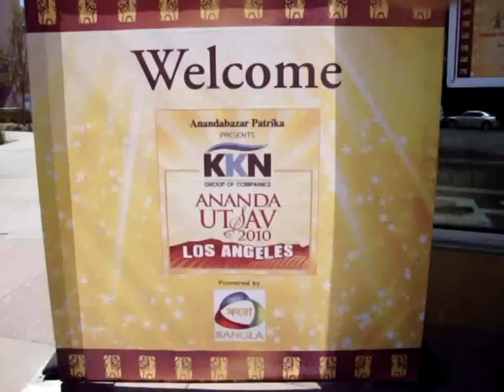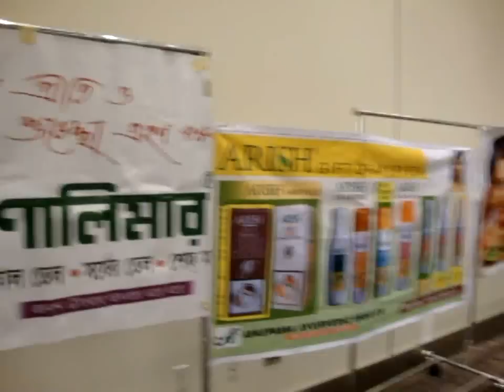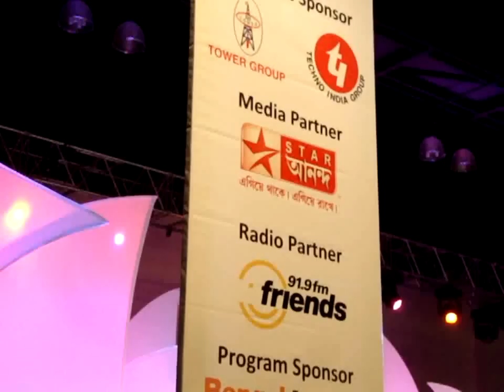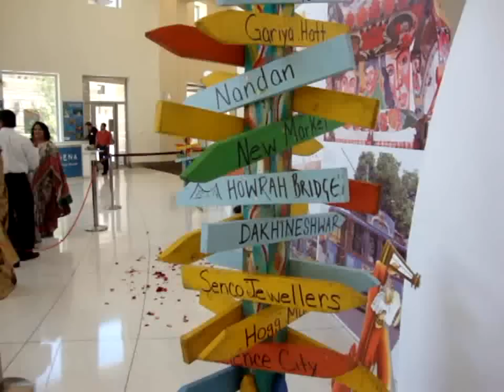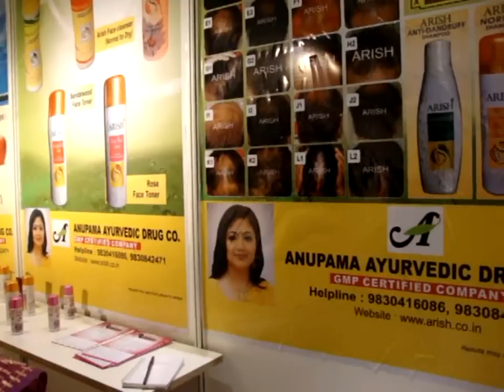Ananda Utsavby Ananda Bazar Potrika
Celebrate the sprit of Bengal @ pasadena convension,4,5,6th sept2010
jems, Ayub Bachu, Habib and Bonna,etc. tube by huda